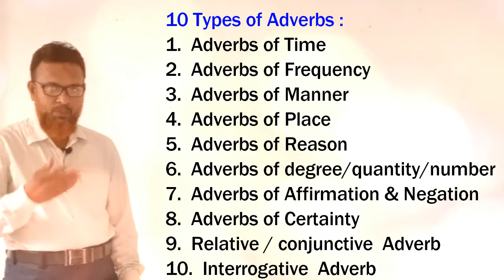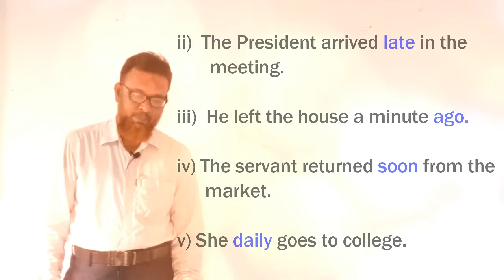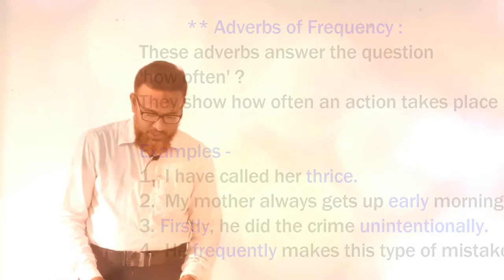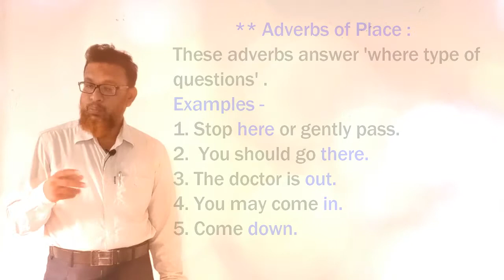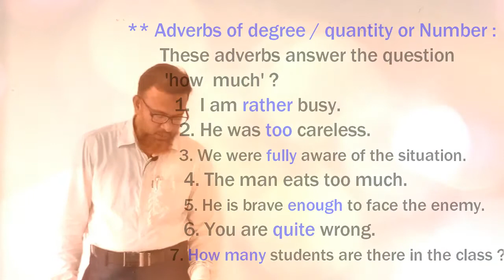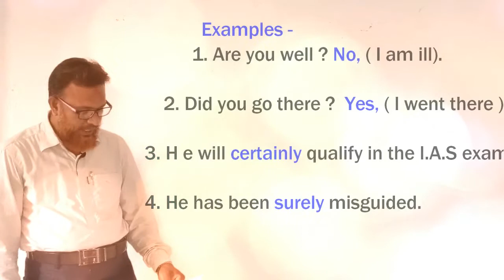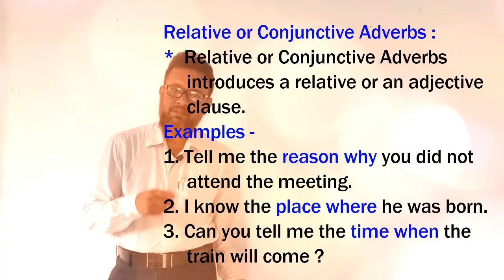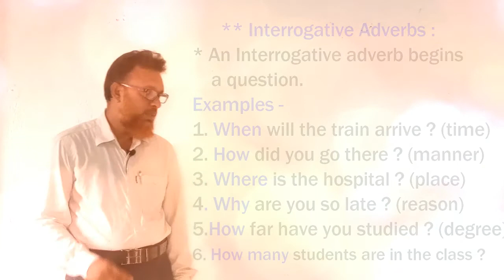Types of Adverbs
Lectured By
Z.Rahman
Double M.A in (Eng and Edu),
B. Ed, M. Ed
Asst Teacher
Ramnagar High Madrasah (H. S)

In this video lecture ten types of Adverbs have been discussed with a number of different examples. I believe that students will be highly benefited if they attentively watch the video from beginning to end. I also suggest them to note down the different examples on their notebook.